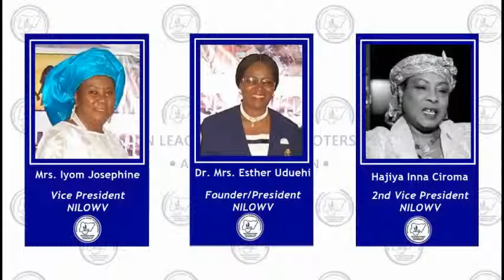NILOWV ANNUAL CONVENTION 2019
Women from the Six geo-political Zones of the country meet at Merit House , Maitama, Abuja to discuss Nigeria's performance in the last Election and also highlight the way forward for Nigerian women in politics